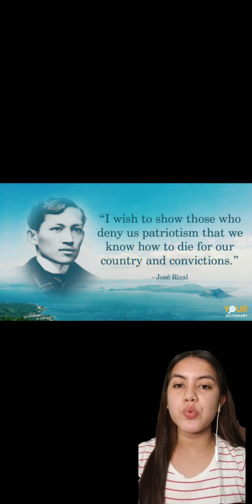PRELIM VLOG ( MESSY MARIE B. MATILDO)